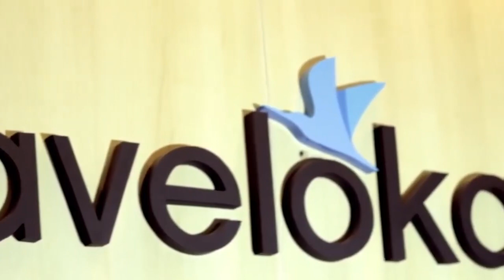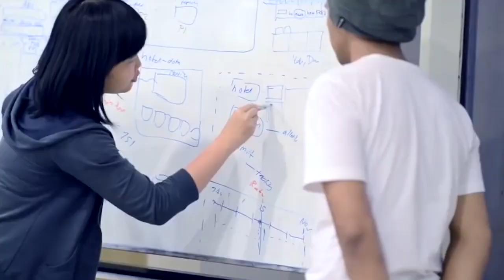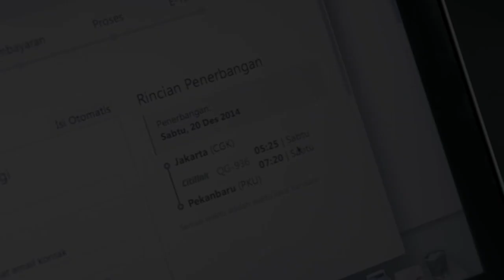KISAH INSPIRATIF DIBALIK SUKSESNYA TRAVELOKA | FERRY UNARDI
Siapa yang tidak kenal dengan Traveloka? ternyata dibalik kesuksessannya ada kisah inspiratif dari leadernya yang dimana menjadi inspirasi bagi banyak orang.. bagaimana kisahnya? SIMAK VIDEO BERIKUT!